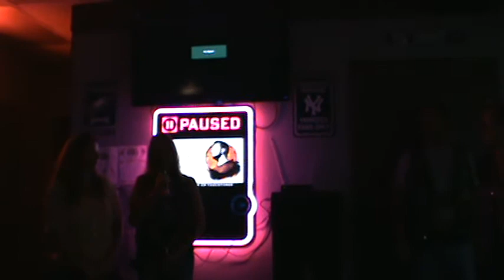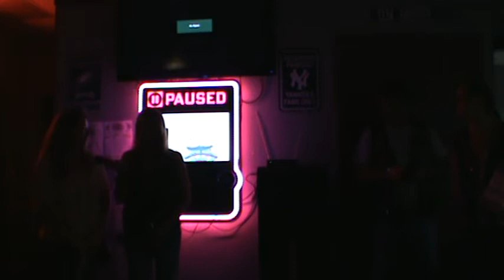20131002194706--BIN Benefit--Darren Daulton-10-2-2013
BIN Benefit--Darren Daulton-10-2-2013--Twin Oaks Sports Bar, Melbourne. Florida WDAN News Video by Danny--